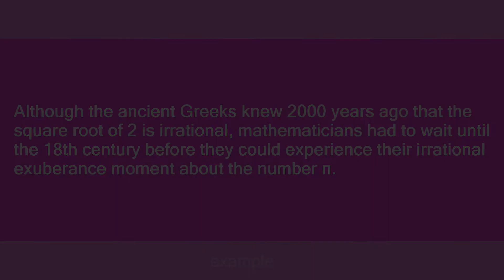Irrational Exuberance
Slang flashcards: